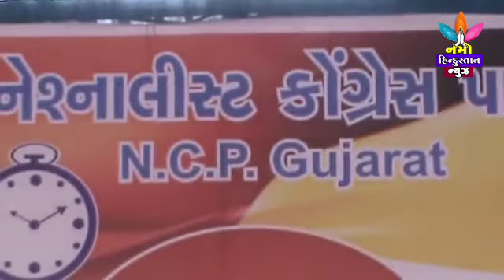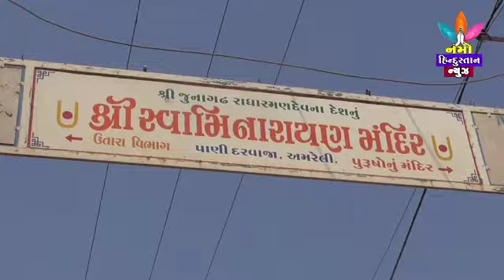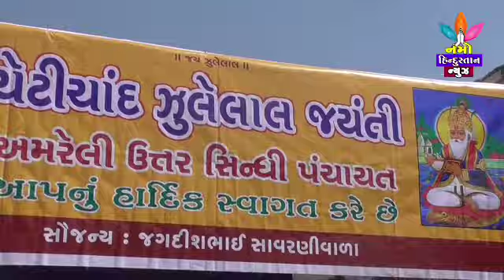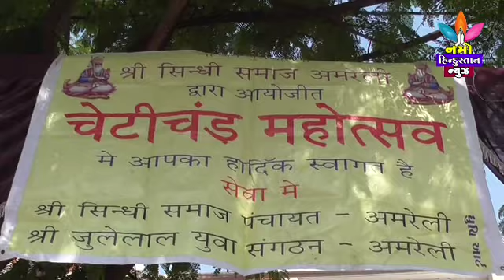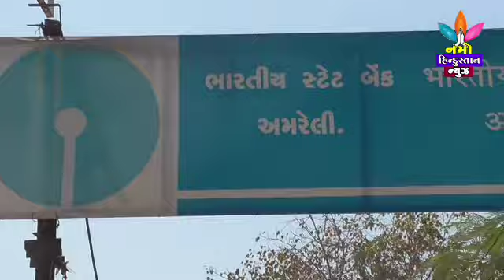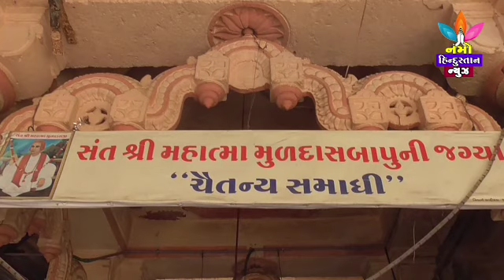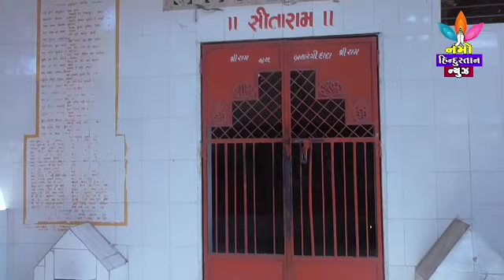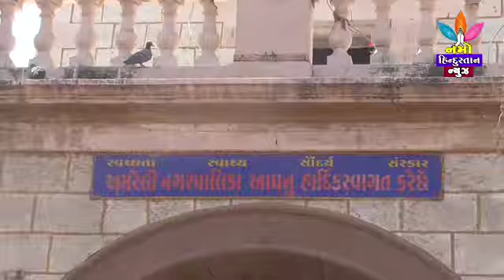NAMO HINDUSTAN NEWS 29=3=2017